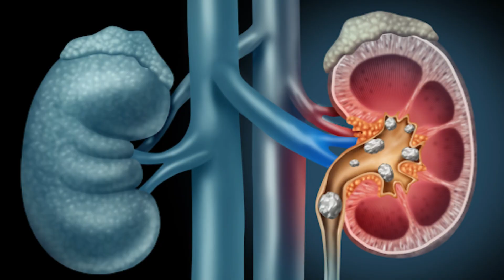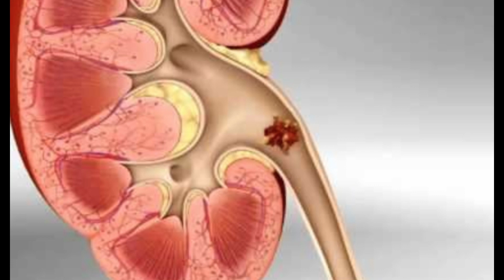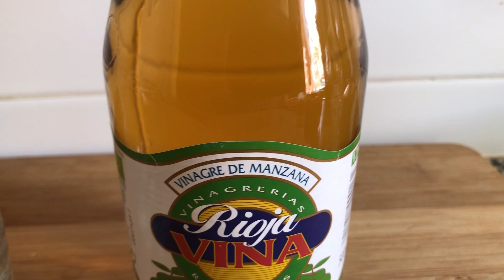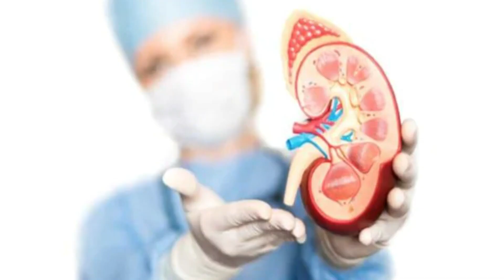Sucos que destroem as Pedras dos Rins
assimquefaz, mostra neste video sucos deliciosos que vão te ajudar á eliminar pequenas pedras nos rins.

ÁUDIO / CRÉDITOS - A música de fundo é tirada de sites livre de royalties e / ou das fontes abaixo, conforme a licença de uso apropriada especificada abaixo - "cdk - Sunday" by cdk 2016 - Licensed under Creative Commons

Para receber  sempre notificações de video novo, é só clicar no sIninho que fica ao lado do botão de INCREVER .